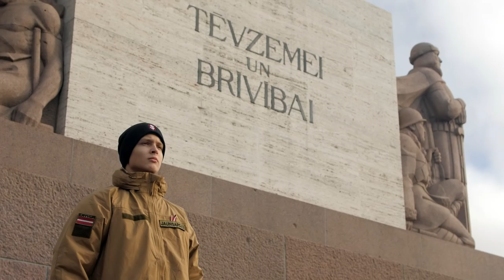Daudz laimes, Latvija!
2018. gada 18. novembris Rīgā.
Video: Mārtiņš Jansons / Cineport / Ocean Multimedia / Kaspars Teilāns / Kultūras ministrijas Latvijas valsts simtgades birojs